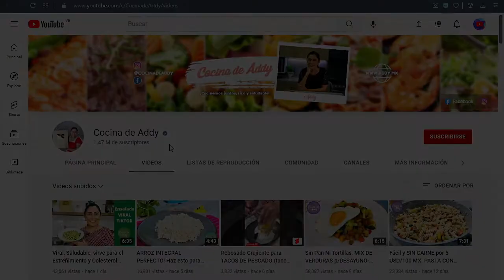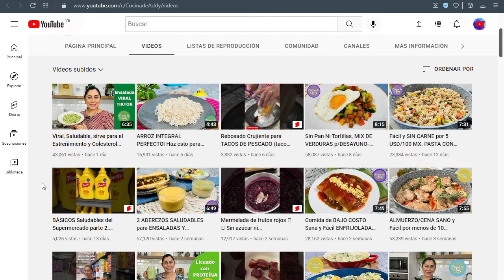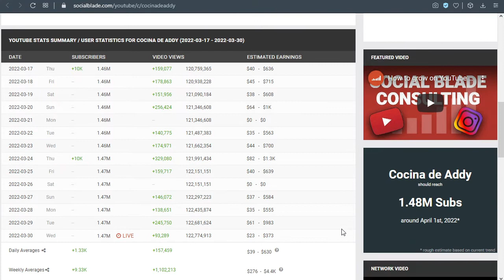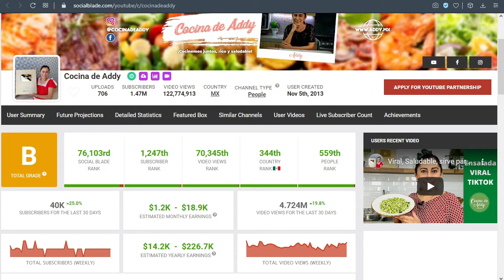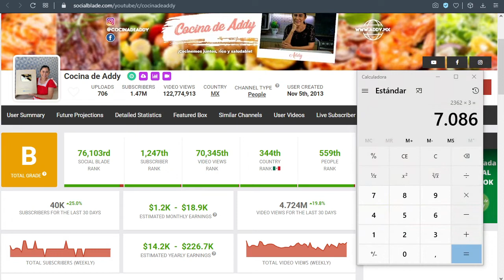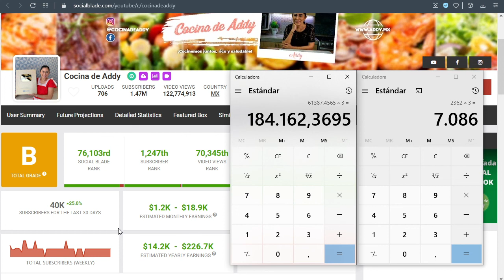✅🤑🔥🚀 COCINA DE ADDY CUANTO GANA EN YOUTUBE | CUANTO SE GANA EN YOUTUBE | CUANTO GANA UN YOUTUBER